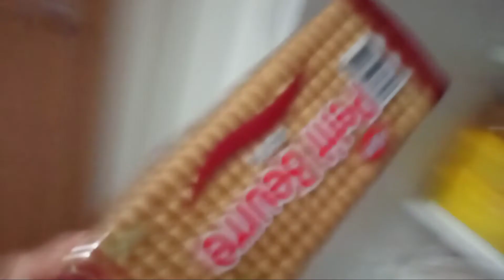Gusto na mag aral ng bebeko | nagpapaamoy ng ut*t | huwag muna daw ngayon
Excited na siya mag aral, pero ayaw pa muna ng daddy niya kası enjoyin muna daw ang pagiging baby. Baka maagang ma stress sa school.

Hello viewers! I'm Filipina living here in Turkey
with my Turkish husband, we have one beautiful daughter 💛my vlog is all about our life.

if you are new to my channel and wants to know our love story you can watch this video